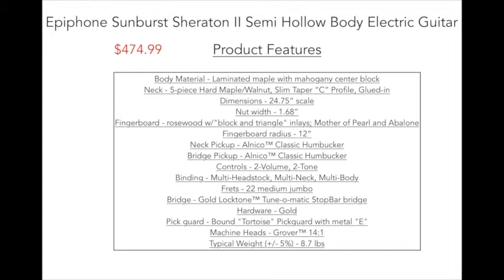For Sale: Epiphone Sunburst Sheraton 2 Semi-Hollow Body Electric Guitar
You can purchase this guitar from Matt's Music Store.

The Epiphone Sheraton 2 wasn't the guitar you were looking for? Don't sweat it. Visit the request page of MMS to request ANY guitar or bass.

Seller Refurbished Epiphone Sunburst Sheraton 2 Semi-Hollow Body Electric Guitar

Epiphone Sheraton 2 Features

Body Material - Laminated maple with mahogany center block
Neck - 5-piece Hard Maple/Walnut, Slim Taper “C” Profile, Glued-in
Dimensions - 24.75” scale
Fingerboard - rosewood w/"block and triangle" inlays; Mother of Pearl and Abalone
Neck Pickup - Alnico™ Classic Humbucker
Bridge Pickup - Alnico™ Classic Humbucker
Controls - 2-Volume, 2-Tone
Binding - Multi-Headstock, Multi-Neck, Multi-Body
Frets - 22 medium jumbo
Bridge - Gold Locktone™ Tune-o-matic StopBar bridge
Hardware - Gold
Pick guard - Bound "Tortoise" Pickguard with metal "E"
Machine Heads - Grover™ 14:1
Typical Weight (+/- 5%) - 8.7 lbs